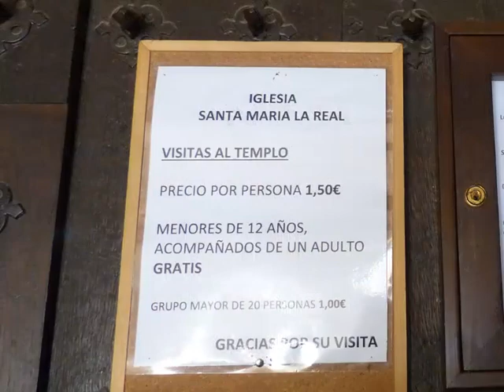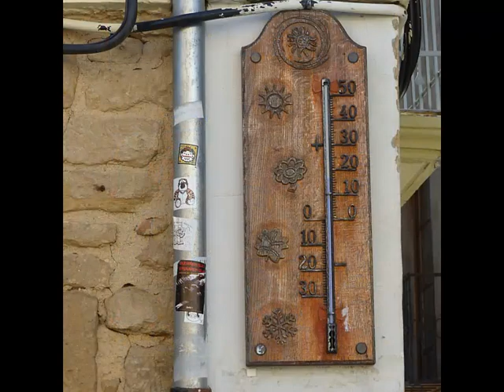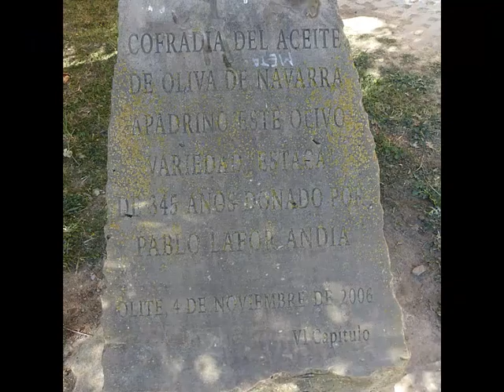Olite-Pamplona- España nº546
Asturfoto
Olite-Pamplona-España